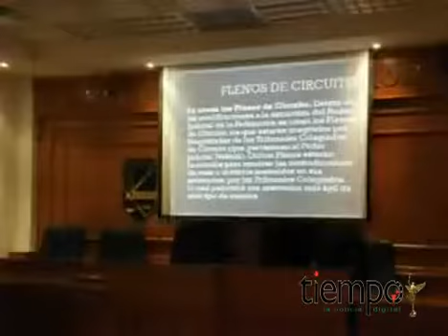Ciclo de conferencias "Reformas Constitucionales en Materia Derechos Humanos y Juicio de Amparo"